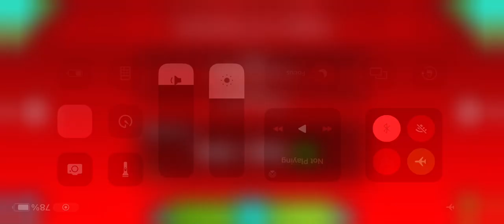It was kind of easy ￼